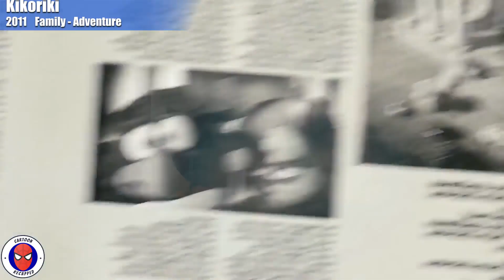Movie Recap: These Tiny Little Creatures Must Save The World From An Evil! Kikoriki Movie Recap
Welcome To Cartoon Recapped!

In Today's Cartoon Recap Video , We'll take you back to 2011 by a Family - Adventure Cartoon Recap Called "Kikoriki". "Kikoriki" Movie Recap Contains lots of heavy spoilers about "Kikoriki" plot. So Be aware of heavy spoilers in "Kikoriki" movie recap video. So If you still haven't watch "Kikoriki" We Suggest you to not watch "Kikoriki" Movie Recap. Also If you have watched "Kikoriki", We suggest you to watch "Kikoriki" Movie Recap which will bring you back good memories! In The next paragraph there is a little Movie Summary about "Kikoriki".

Movie Summary:
In "Kikoriki" Movie Recap Video, The Kikoriki build a raft and set sail to the city after they mistakenly believe a TV hero is a real man in peril.

Also Don't forget to watch out other Cartoon Recap and Movie Recap videos:

Cartoon Recapped
Cartoons
Animations
Animated Movies
Animation Movie
Animation Movies
Recap
Movie Recapped
Movie Recap
Recaps
Anime Recap
Anime Recaps
Anime Recapped
Cartoon Recap
Cartoon Recapped
Animation Recapped
Cartoon Recaps
Animation Movies Recapped
Cartoon Movies
Cartoon Movie